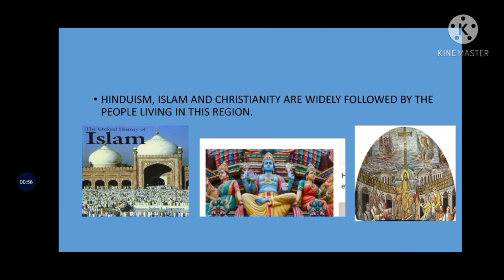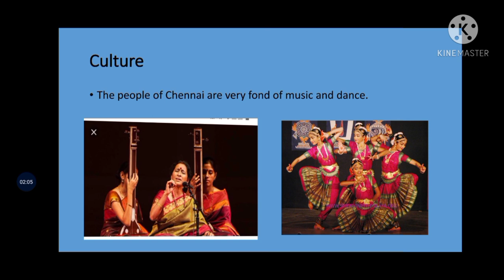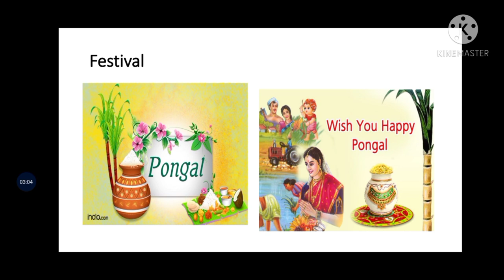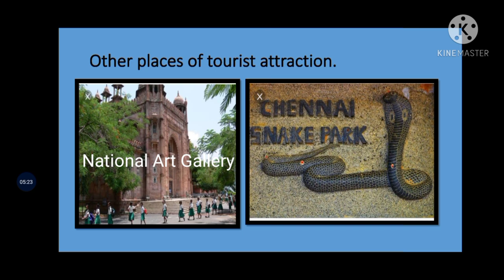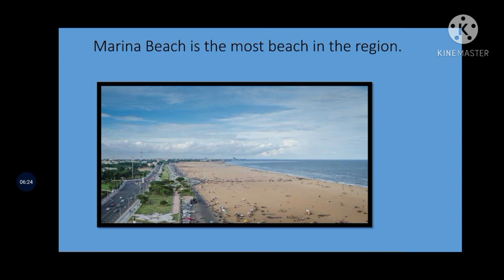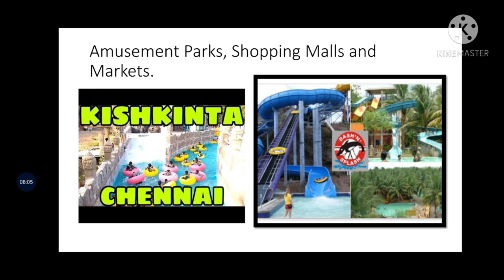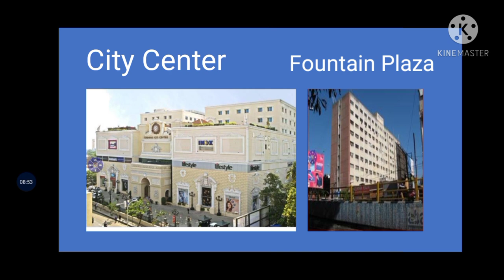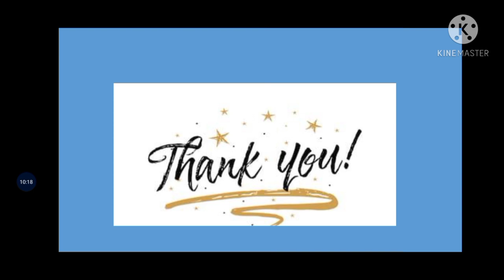CLASS-III SST L-11 CHENNAI